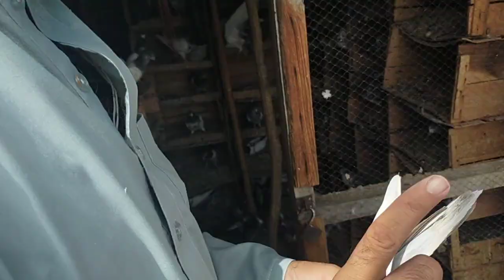Teddy Bacho Ki Game Parchase ki || Pure Teddy Bachy parwazi Plus breeder Whatsap 03067085028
Also like my facebook pages,